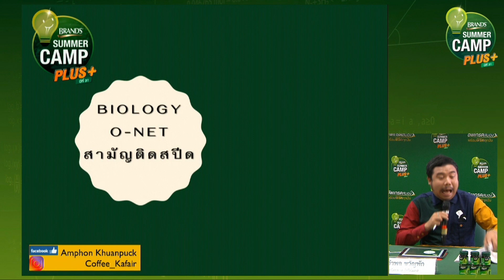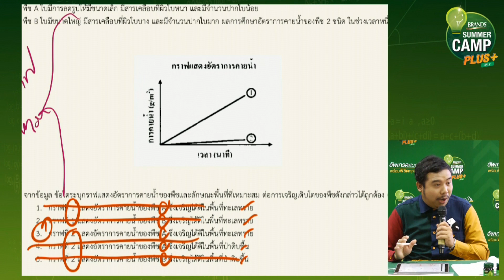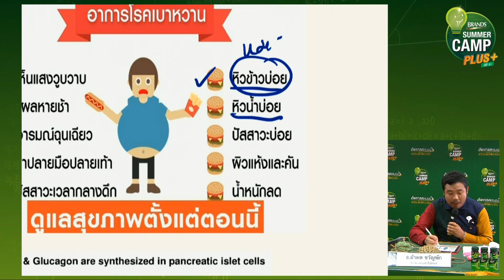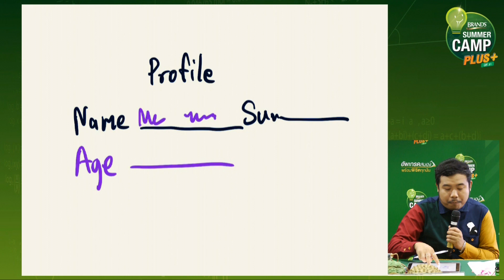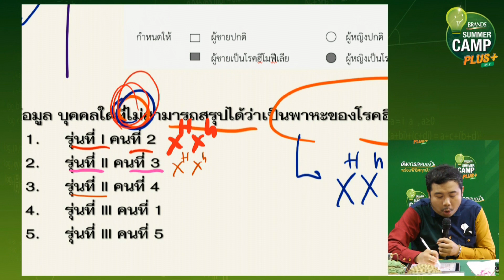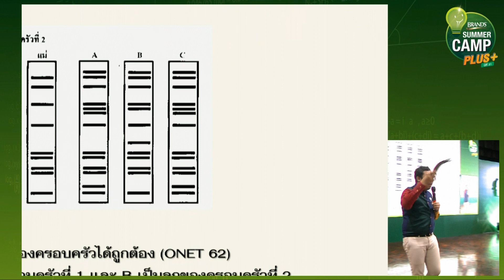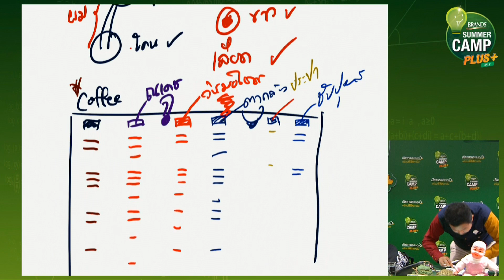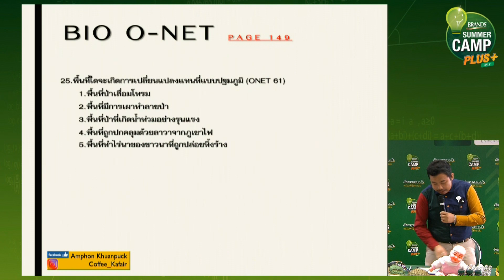แบรนด์ซัมเมอแคมป์#31 - ชีววิทยา อ.อำพล ขวัญพัก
Day4 02